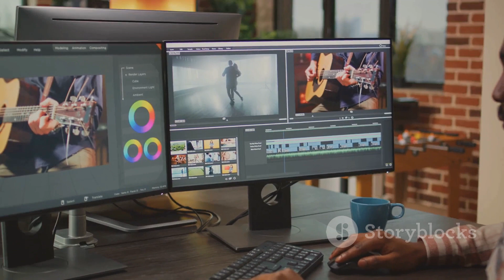Master of Visual Comedy Edgar Wright